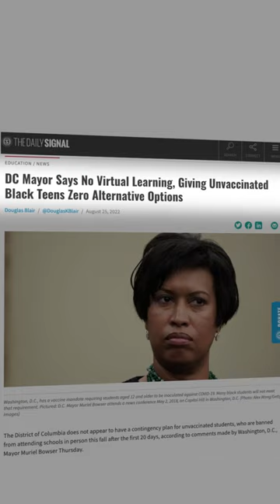VICTORY: DC Backs Down from COVID-19 Mandate for Schools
Less than a day after D.C. Mayor Muriel Bowser claimed that students had to get vaccinated against COVID-19 or they would be forced to stay out of school with no other options for education, Washington D.C. has pivoted and is now delaying the implementation of the policy. 47% of black teens ages 12-15 are unvaccinated, meaning that they would have been unable to get an in-person education if the mandate stayed in place.